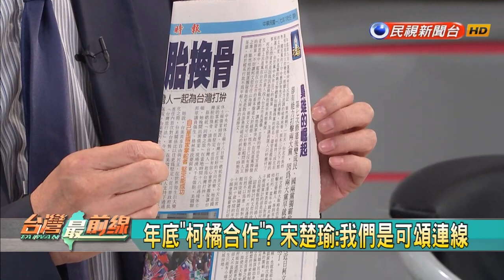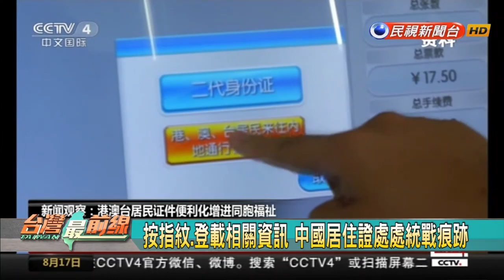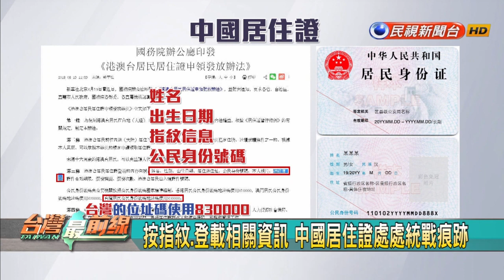2018.8.20【台灣最前線】可頌連線？柯宋合體拚選戰！林昶佐挺柯 時力矛盾？小英訪NASA 中國人進不去！中國居留證須捺指紋？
8/20(一)《台灣最前線》：

📌白橘合作? 林昶佐轉向? "惜柯論"說得通? 央視報導柯…
📌小英訪NASA 中國酸溜溜! 中發居住證誘台人 要捺指紋!

【主持人】
 許仲江

【來賓】
民進黨新北市議員 李坤城
前台北縣長 周錫瑋
時力台北市港湖區主任 蕭新晟

📡 民視新聞台(53台).民視台灣台